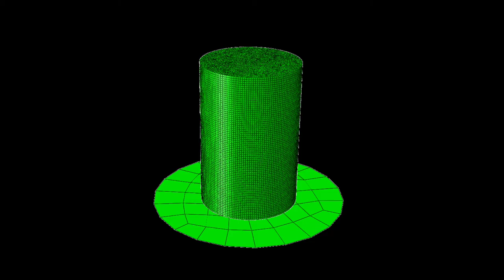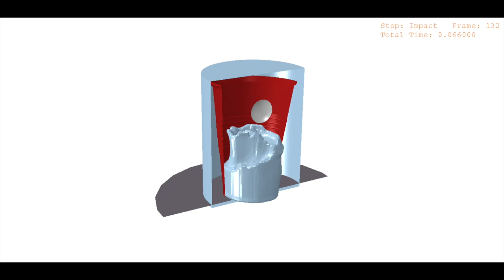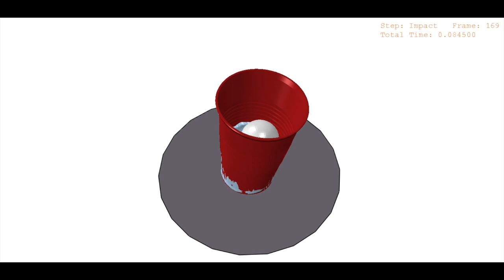Coupled Eulerian-Lagrangian Simulation of a Ball Spinning in a Fluid Filled Cup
This was a recreational simulation project years ago around the time I was using the CEL method for spatial fluid pressure modeling in a PhD project.  I thought was interesting, and worth sharing.  I like how the water, cup and ball move and influence each others motion, spinning around the system center of mass.